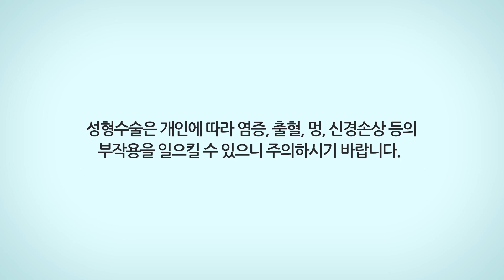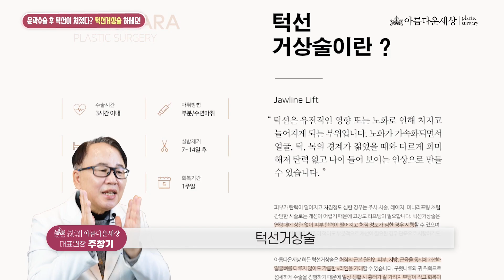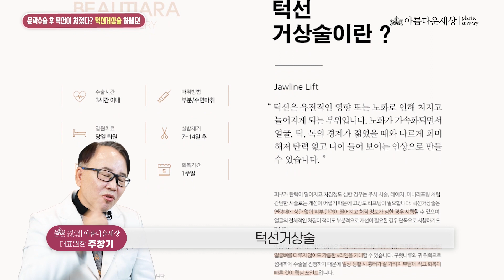안면윤곽하고 처진 살은 턱선거상술로 해결하세요!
윤곽수술 후 턱선 처짐!
지방흡입, 보톡스, 실 리프팅과 같은
다른 시술들도 해봤지만 처짐은 그대로라고요?

그렇다면 아름다운세상의
'턱선거상술'이 답입니다!
턱 라인뿐 만 아니라 턱 아래의 일부 목 부분까지
깔끔하게 당겨서 예전의 모습으로 돌려주는 '턱선거상술'

아직도 턱선 처짐 때문에 걱정중이시라면
아름다운세상 주창기 원장님의 설명과 함께
턱선거상술을 받은 분들의 전/후 사진을 보시면
이 수술의 효과를 제대로 아실 수 있습니다!

⭐타임라인
00:00 인트로
00:20 오늘의 주제 : 턱선거상술
00:36 턱선거상술을 하신 분들의 공통점 : 윤곽수술 후 턱선 처짐
00:46 턱선이 처졌을 때 보통 하는 시술들
01:25 윤곽수술 후에 피부가 처지는 이유
02:16 턱선 부위 처짐을 해결하는 '턱선거상술'
02:19 턱선거상술로 효과를 보는 케이스
02:35 턱선거상술로 효과를 보는 부위
02:55 광고
03:12 최근 수술 환자
03:44 가장 확실한 효과를 주는 '턱선거상술'
04:18 환자분들에게 당부의 말씀

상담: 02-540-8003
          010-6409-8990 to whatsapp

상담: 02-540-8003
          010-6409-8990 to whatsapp